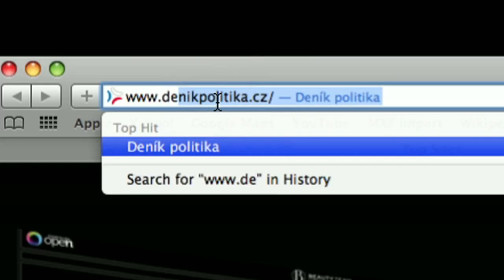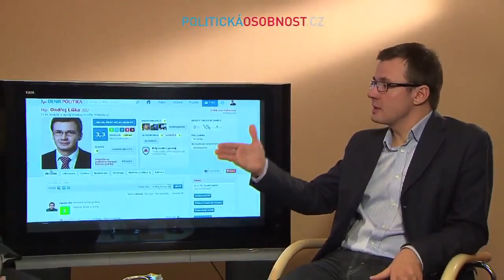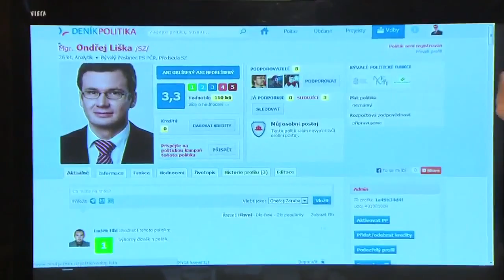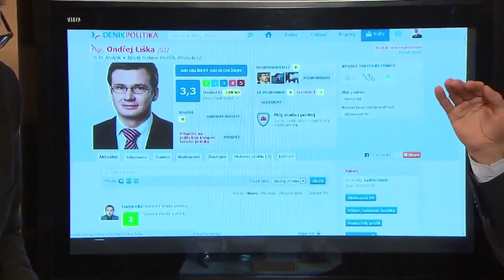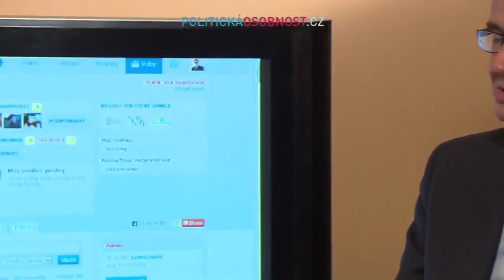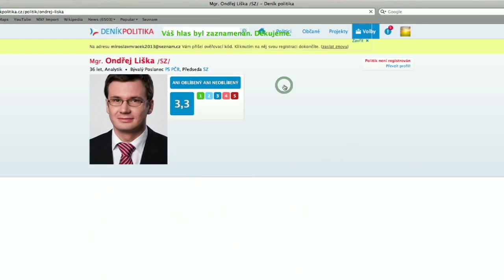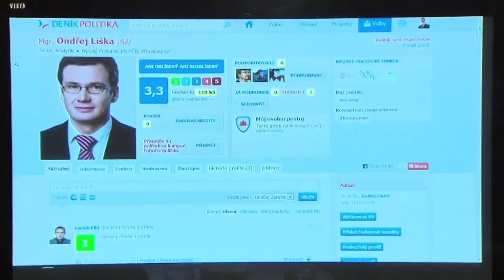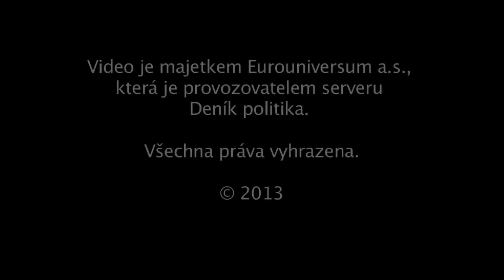Ondřej Liška: Bursík založil LES jen, aby nám uškodil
Bývalý ministr školství a šéf Strany zelených Ondřej Liška hovoří v rozhovoru pro Deník politika o tom, co ho přivedlo do politiky, o rozchodu s Martinem Bursíkem, o fotovoltaických elektrárnách a také o tom, jak by se měly financovat politické strany.